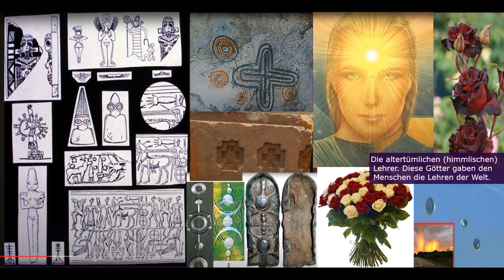Alten himmlischen Wagen der vedischen Götter Los extraterrestres y Ángeles, Ovni y la iglesia védica